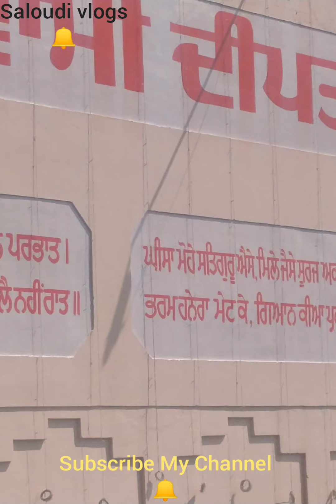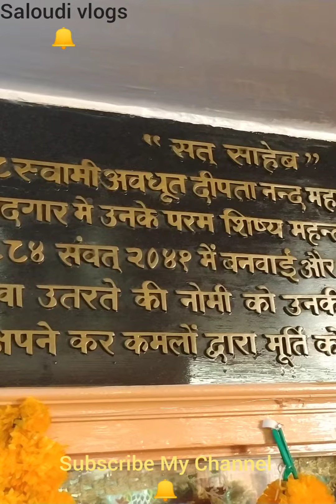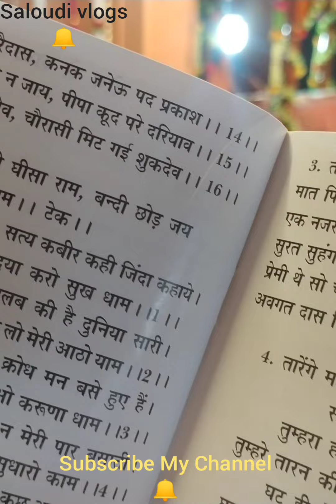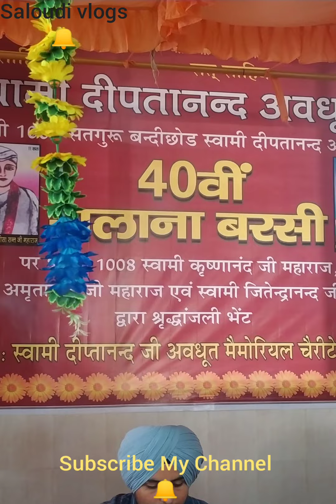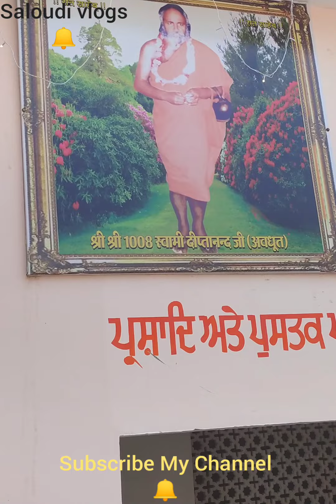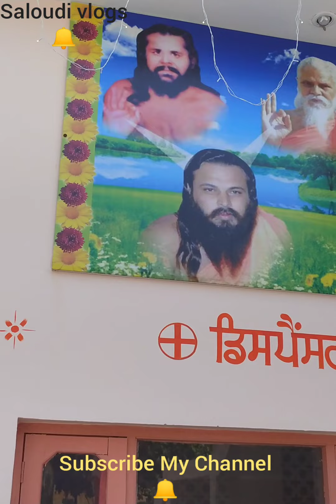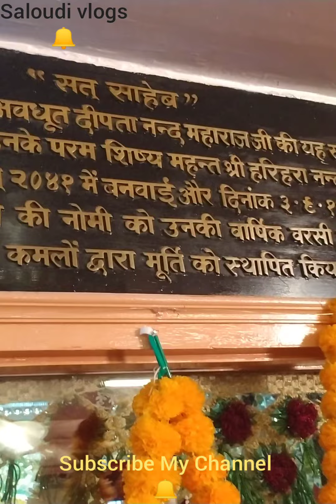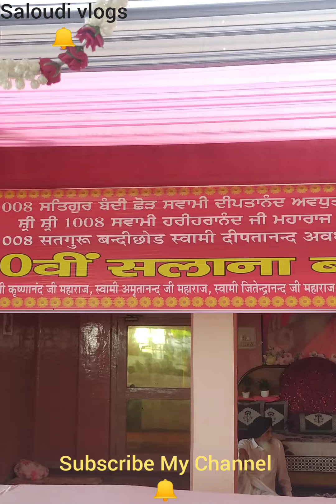ਸੑੀ ਸੑੀ 1008 ਸਤਿਗੁਰ ਸਵਾਮੀ ਦੀਪਤਾਨੰਦ ਅਵਧੁਤ ਅਤੇ ਸਵਾਮੀ ਹਰੀਹਰਾਨੰਦ ਜੀ ਮਹਾਰਾਜ ਪਿੰਡ ਚੱਕਮਾਫੀ।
40ਵੀ ਸਲਾਨਾ ਬਰਸੀ ਪਿੰਡ ਚੱਕਮਾਫੀ।